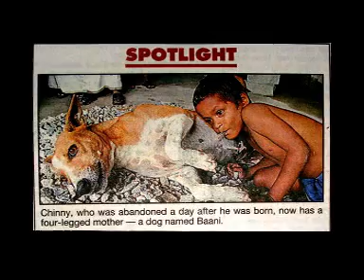Muhammad(s) ke shafat ke haqdaar kaun part 2 of 5